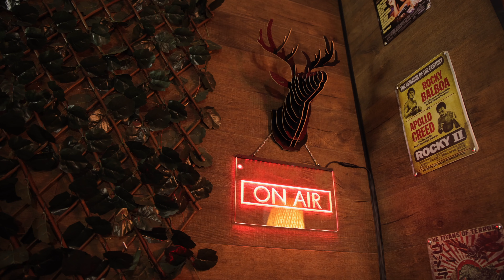Game of Tones - No sé fer-te ni una cançó d'amor | by Esteve Genís Terri (Boé Sessions #32)